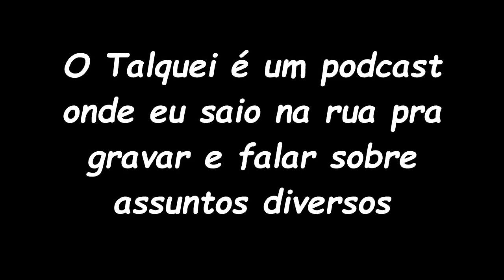Expectativas pro Homem-Aranha: Sem Volta PARA Casa e The Batman (primeiros 5 min)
Ei você! Que muito provavelmente ainda não é membro do canal, fique sabendo que eu tenho um podcast semanal EXCLUSIVO para membros e que muito provavelmente jamais se tornarão públicos. Mas como eu sou um homem bondoso e humilde, resolvi disponibilizar essa amostra grátis do meu conteúdo revolucionário, onde eu saio na rua para gravar o Talquei, algo completamente inovador e que certamente você nunca (ou)viu antes na internet. O tema deste episódio em questão é sobre as minhas expectativas sobre o filme do Homem-Aranha: Sem Volta Para Casa e The Batman

instagrola: @zenobio_original